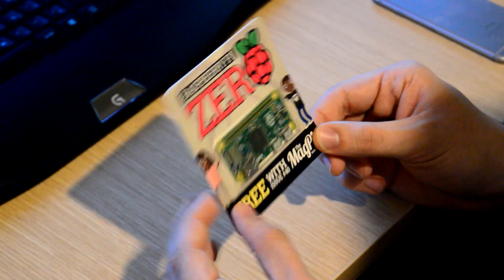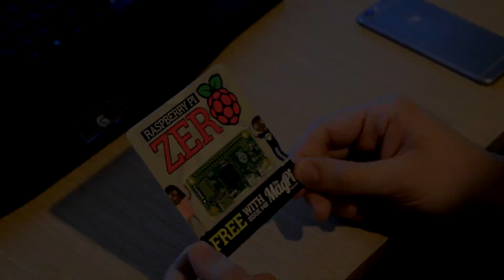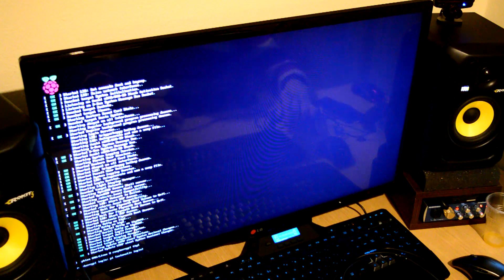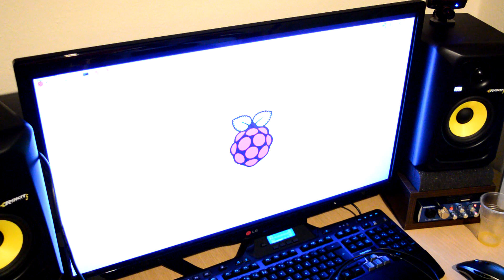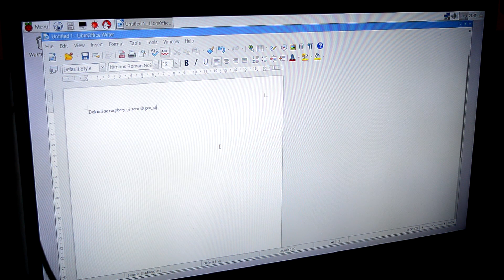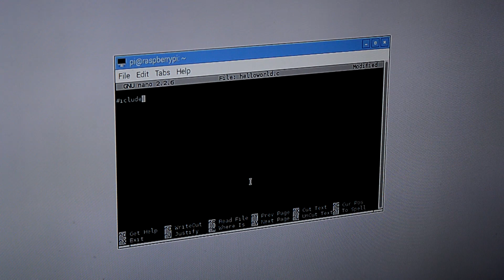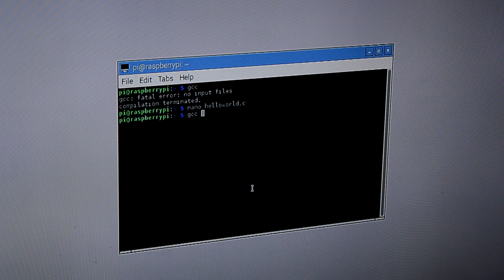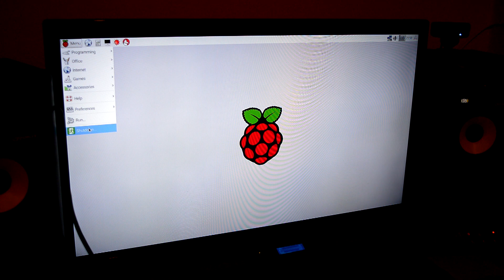Raspberry PI Zero Greek Review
Μια σύντομη εισαγωγή στο Raspberry PI Zero, τον πρώτο υπολογιστή των 5 Ευρώ.